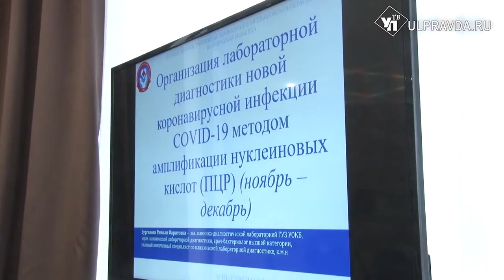Проверят автоматом. Как в Ульяновской области тестируют на COVID-19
В Ульяновской области продолжают наращивать мощности лабораторий для тестов на коронавирус.  Для контроля над проведением исследований создан центр мониторинга тестирования на COVID-19.